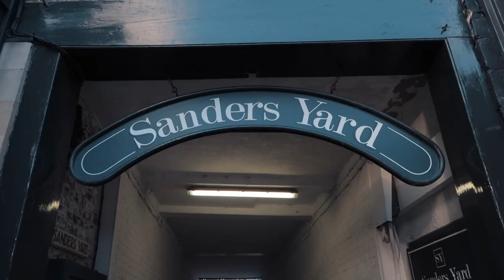Best Gig Ever?? | VLOG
Unbelievable gig at Sanders Yard in Whitby! Huge thank you to everyone for making it a night to remember!

00:00 Intro
00:34 Singing 'Take It Easy' With Danny Vaughn
00:54 What Happened Last Night..
02:00 Off We Go!
02:30 'Tryin' (Original Song)
03:33 'Home For Good' (Original Song)
04:13 'Wait' (original Song)
05:00 'Safe With You' (Original Song)
05:37 An Emotional Story
07:00 'Stronger Than Steel' (Dan Reed)
07:27 What A Crowd!!
07:43 "More! More!'"
07:58 What A Gig!
08:30 A Few Thank Yous
10:00 Outro

Video Creds to Mary Alice & Garry Lowes

-// SOCIALS \\ -

-// MUSIC \\ -